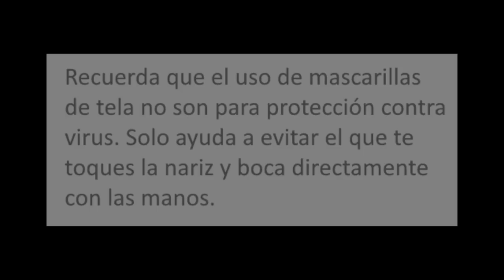Cómo hacer una mascarilla / cubrebocas en tela con Patrón gratis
En este video te enseño cómo coser una mascarilla protectora forrada ( cubrebocas, tapabocas ) en tela.

Visita para patrones de costura en formato PDF, curso en línea, materiales de costura y más.
¿Buscando materiales de costura o máquinas de coser? Echale un vistazo a mis recomendaciones: